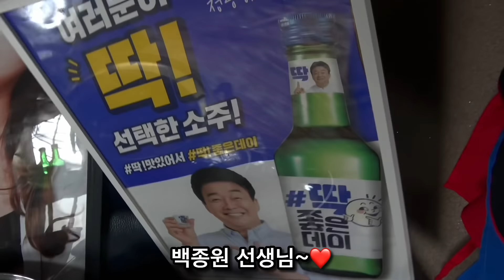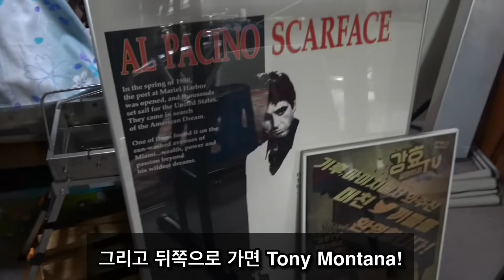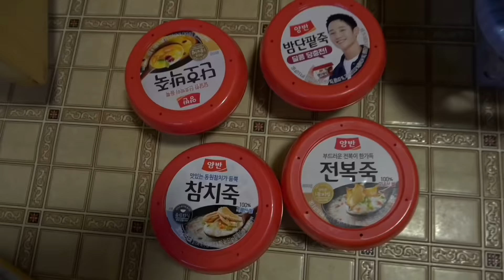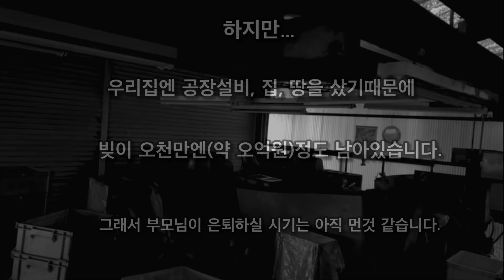강효포차를 소개합니다‼️그리고 계획[일본아저씨] 年内もうひとつ動画上げれるかな？